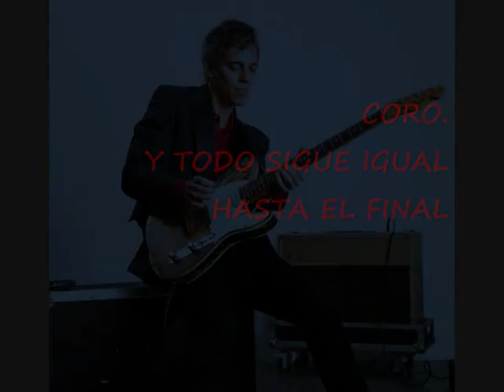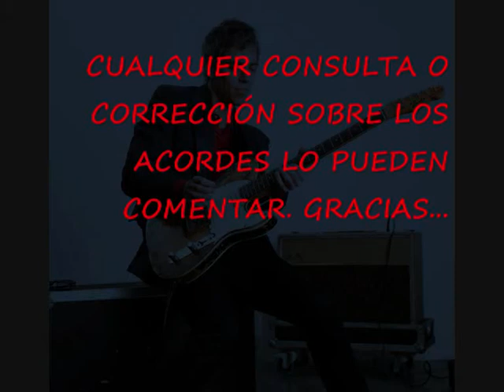ADIOS CARNAVAL - ( ARIEL ROT ) ACORDES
ADIOS CARNAVAL EN FORMATO ACÚSTICO